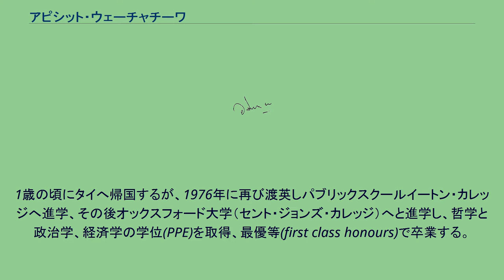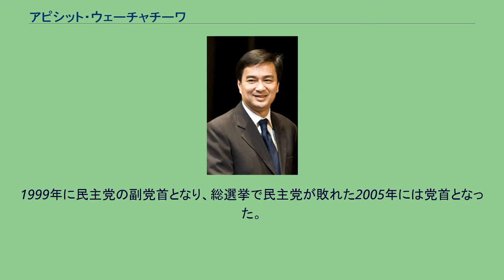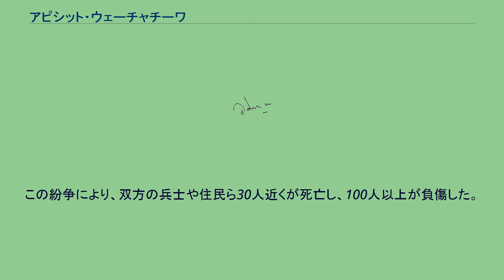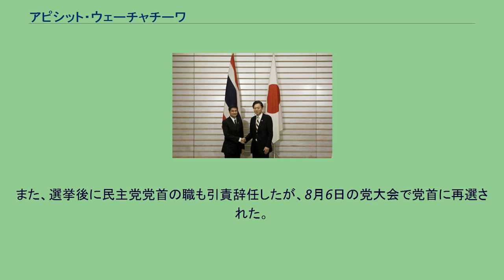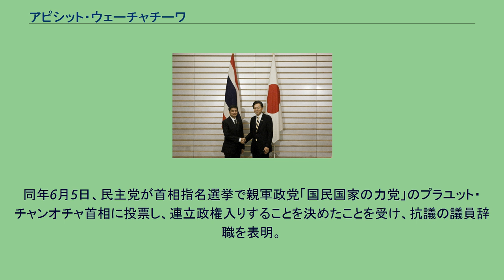アピシット・ウェーチャチーワ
アピシット･ウェーチャチーワ（タイ語: อภิสิทธิ์ เวชชาชีวะ、英: Abhisit Vejjajiva、1964年8月3日 - ）は、タイ王国の政治家。
2008年から2011年まで首相を務めた。
下院議員、民主党党首である。
1964年、イギリスのニューカッスル・アポン・タインで生まれる。
客家系華人のウェーチャチーワ家の出身で本名は袁馬克である。
両親はともに医学部の教授であった。
1歳の頃にタイへ帰国するが、1976年に再び渡英しパブリックスクールイートン・カレッジへ進学、その後オックスフォード大学（セント・ジョンズ・カレッジ）へと進学し、哲学と政治学、経済学の学位(PPE)を取得、最優等(first class honours)で卒業する。
卒業後タイへ帰国し、タイ王国陸軍の士官学校の教員となるも、すぐにオックスフォード大学へ戻って経済学の修士号を取得した。
帰国後はタマサート大学経済学部の講師となった。
他に1990年、ラームカムヘン大学の法学士号を取得している。
2011年2月24日に行われたタイ貢献党所属議員の質問で、自身がイギリスとタイの多重国籍者であることを正式に認め、「必要なら放棄も可能で、その場合は複数の国のパスポートを所持している方にも同じ様に放棄してもらいたい」と発言し、亡命後に数カ国の旅券を持つタクシン・チナワットを意識して皮肉った。
鳩山由紀夫とアピシット首相 1992年、下院の総選挙に民主党から立候補し、当選する。
民主党政権下では首相府報道官、当時の首相チュワン・リークパイ、副首相スパチャイ・パニチャパックの秘書を務めた。
1997年の第2次チュワン政権では首相府大臣となった。
1999年に民主党の副党首となり、総選挙で民主党が敗れた2005年には党首となった。
アピシットとマレーシアのマハティール・ビン・モハマド元首相 (2012年9月7日) 2008年12月2日、与党であったタクシン元首相派の国民の力党（PPP）が選挙違反のため憲法裁判所によって解党を命ぜられ、首相ソムチャーイ・ウォンサワットが失職、これを受けて2008年12月15日に下院で行われた首相選出選挙で235票を獲得、198票を獲得したタクシン派のタイ貢献党のプラチャ・プロムノックを破って首相に選出された。
2009年2月5日、実務訪問賓客として来日した。
アピシットは、特権階級だけでなく、中産階級の支持を広げる政策を標榜する一方で、混乱による国民の不満を外にそらすため、強烈な国粋主義・民族主義にもとづく露骨な強硬外交を掲げ、2011年に領土問題を抱えるカンボジアの攻撃を強行し、住民を巻き込んだ武力紛争を引き起こした。
この紛争により、双方の兵士や住民ら30人近くが死亡し、100人以上が負傷した。
また、政権への批判は国王への反逆とみなし、国家警察や国軍などを動員して厳重な統制を行い、2010年5月19日、3月よりバンコク都内を占拠していた反独裁民主戦線（UDD）の市民デモ隊に対し、国軍を投入する強硬手段を行使した。
強制排除の際には、国軍による発砲により多くの死傷者が発生し、ロイター通信のカメラマンとして取材していた村本博之をはじめ、一般市民約90人が死亡することになった（暗黒の土曜日事件）。
2011年7月3日に行われた国民議会の人民代表院総選挙にて野党のタイ貢献党に敗北、首相を退任することとなった。
また、選挙後に民主党党首の職も引責辞任したが、8月6日の党大会で党首に再選された。
2010年のデモ鎮圧時に治安部隊に対して発砲を許可した結果、多くの死傷者を出したとして、当時のステープ・トゥアクスパン副首相とともに殺人罪で訴追される方針が固められ、2013年10月28日に起訴された。
一審、二審では最高裁政治職在任者刑事犯罪部門に起訴すべきであったとして無罪となり、2017年8月31日の最高裁判決もこれを支持し公訴を棄却、無罪が確定した。
2018年11月10日の民主党党首選挙では、軍事政権支持派が推す候補を辛くも抑え再選を果たす。
2019年3月24日執行の総選挙では惨敗を喫する見通しとなったことを受け、同日中に党代表辞任を表明。
同年6月5日、民主党が首相指名選挙で親軍政党「国民国家の力党」のプラユット・チャンオチャ首...